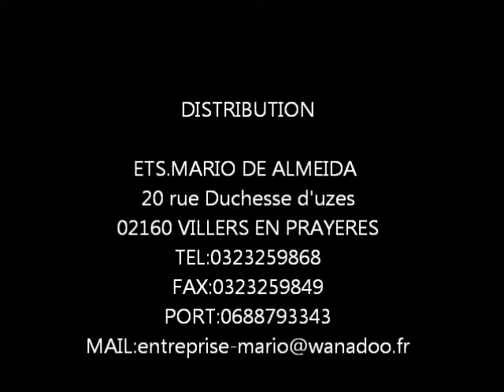SEPARATEUR DE MOTTE CONSTRUCTION MARIO DE ALMEIDA 1600.wmv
SEPARATEUR DE MOTTE DOUBLE ROULEAUX 1M60 REALISE PAR ETS MARIO
20 RUE DUCHESSE D'UZES
02160 VILLERS EN PRAYERES
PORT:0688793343